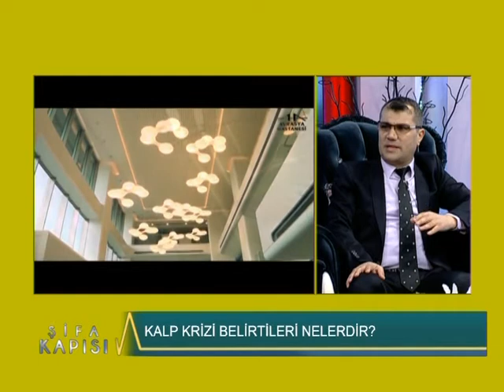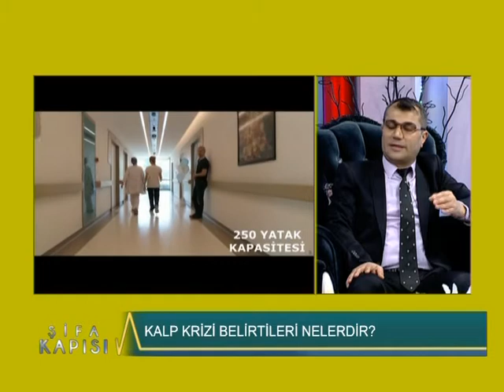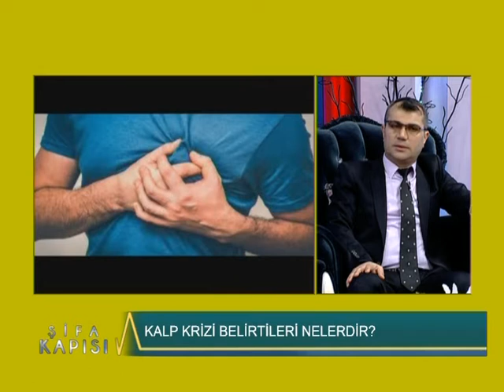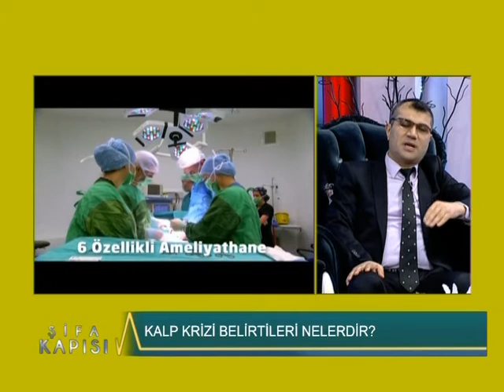Kalp Krizinde Hangi Belirtilere Dikkat Edilmesi Gerekir ?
Avrasya Hastanesi Kardiyoloji Uzmanı Doç. Dr. Habib Çil '' Kalp Krizinde Hangi Belirtilere Dikkat Edilmesi Gerekir ? '' hakkında detaylı bilgiler veriyor.